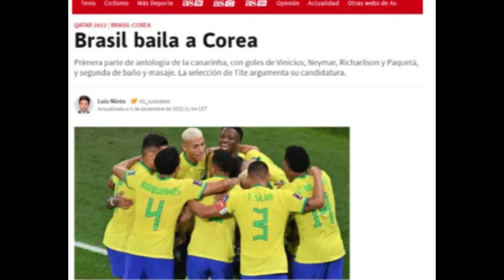VEJA MANCHETES DOS PRINCIPAIS JORNAIS DO MUNDO SOBRE A VITÓRIA DA SELEÇÃO BRASILEIRA!!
Em jogo pelas oitavas de final seleção brasileira goleia a coreia do sul e enfrenta a croácia nas quartas de final! E os jornais do mundo repercutiram a grande exibição da seleção!